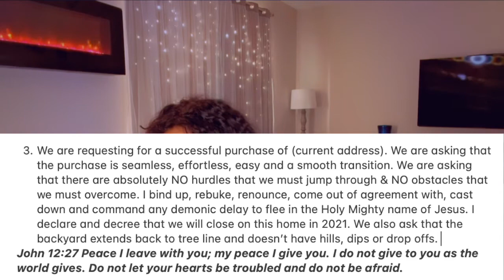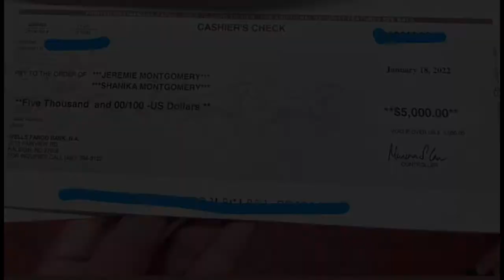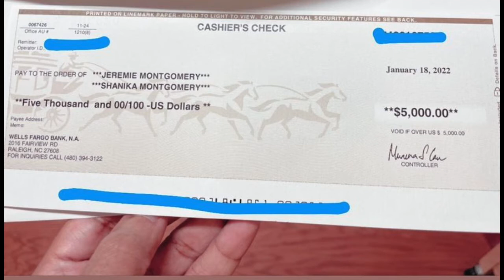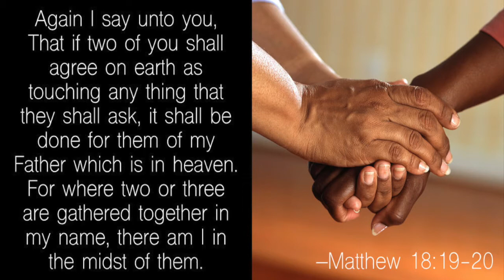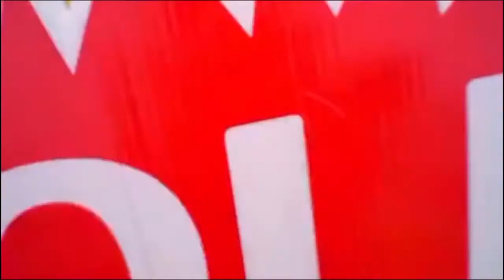Part 3 : Putting 56K down on my house in CASH!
- Daughter’s Channel :